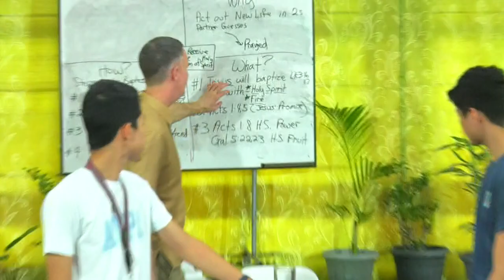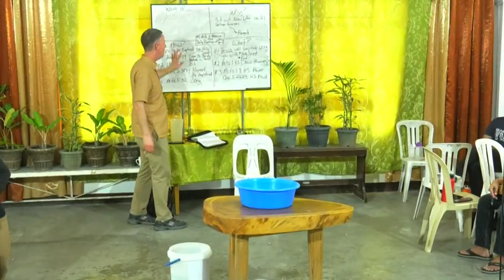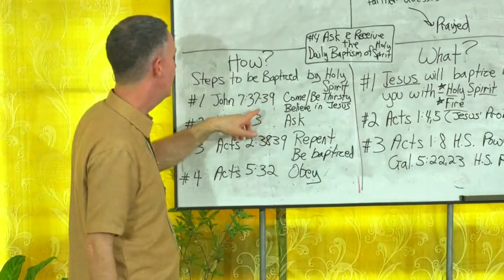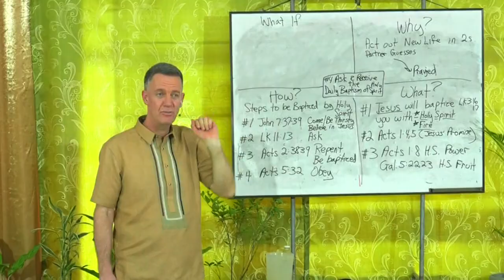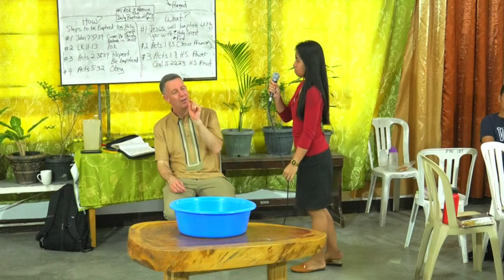Discipleship Training - Pastor Don MacLafferty - 03-b